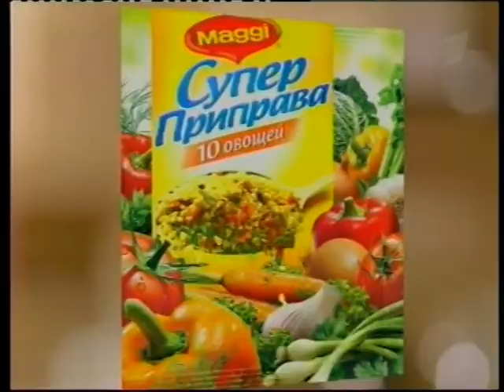Рекламный блок (Первый канал Выкса, 21.09.2009) 1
Maggi
Регион: Tele2, Аква Элит, Такси "Четвёрки", Мастеровой Выкса